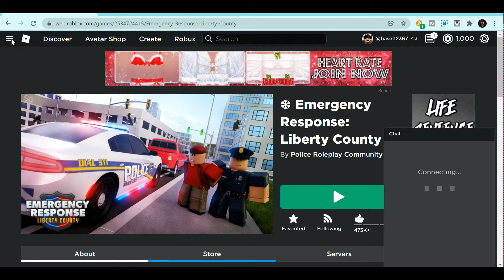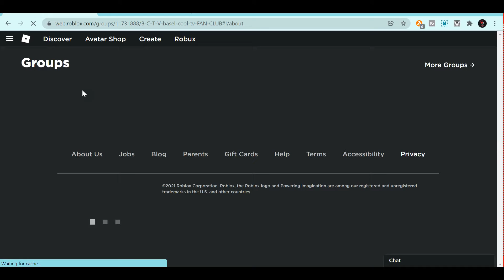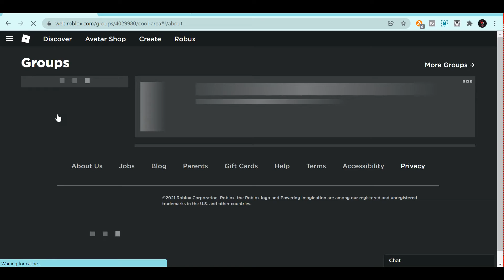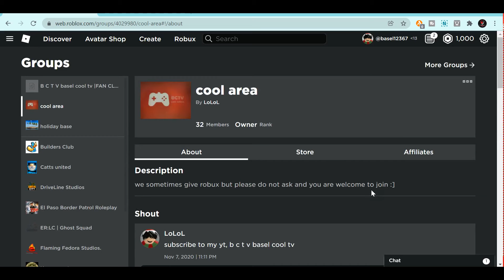ERLC Manhunt for 1k ROBUX!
In today's video I challenge Noah to catch me in 15 minutes for 1k robux!